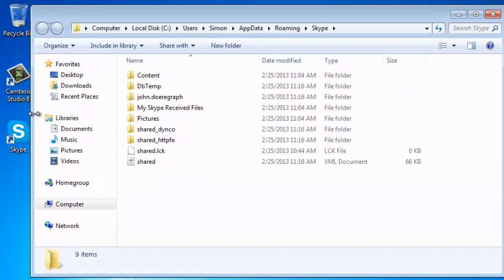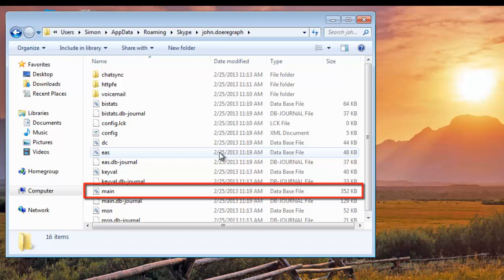How to Export Skype Chat History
This tutorial will teach you how to export your Skype chat history.

In this tutorial you are going to learn how to export Skype chat history. Your history is stored in a database file in the Windows file system. Copying that file, allows you to transfer your chat history to a new computer with Skype.

Step # 1 -- Login and Logout of Skype

Sign in to Skype. Sign out of Skype and quit Skype.

Step # 2 -- Searching for a data entry

Open the Windows "Start" menu and type "%appdata%\skype" into the "Search Programs and Files" box. Click on the icon of the folder labeled "Skype" that appears at the top of the "Start" menu. A Windows explorer window opens at this location.

Step # 3 -- Copying the Database File

Open the folder that has your Skype username as its name by double clicking. In the view that opens, copy the "main" file. Depending on your settings, this may be listed as "main" or "main.db".

Step # 4 -- Importing the data to a new Skype installation

At your new Skype location, start Skype and sign in, then immediately sign out and quit Skype. Now in the new location, open the "%appdata%\skype" from the start menu "search" box and then open the folder with your Skype name, overwrite the "main.db" file with the one you copied earlier. Your chat history is now displayed. This is how to export Skype chat history.